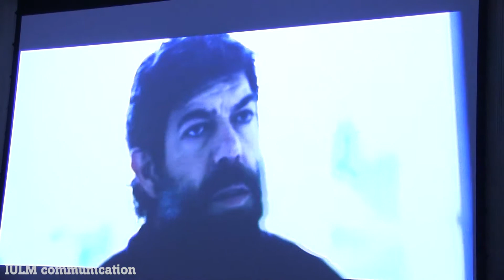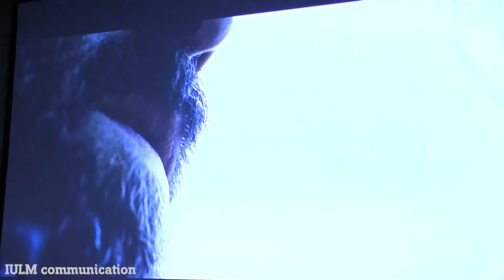UniVision Days alla IULM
L'edificio IULM6 ha ospitato la prima tappa milanese degli UniVision Days 2015, la tre giorni di proiezioni, incontri e dibattiti dedicati a cinema e home video. La kermesse si è conclusa con la proiezione del film Senza nessuna pietà di Michele Alhaique, con Pierfrancesco Favino e Greta Scarano.